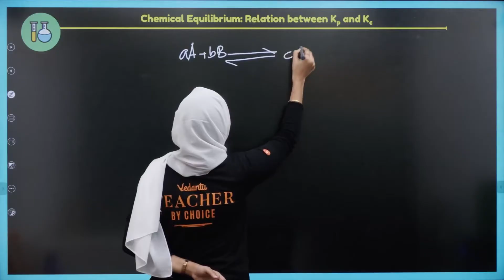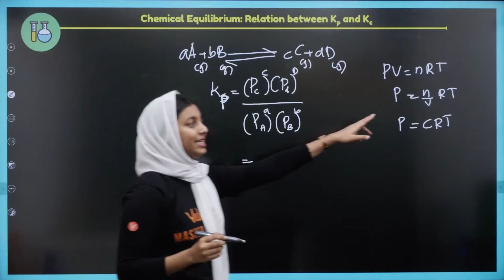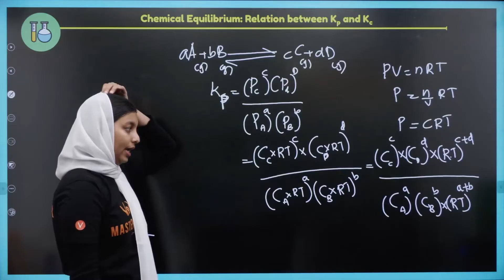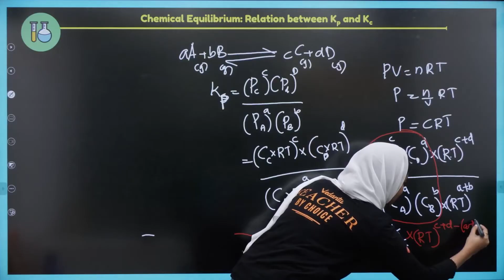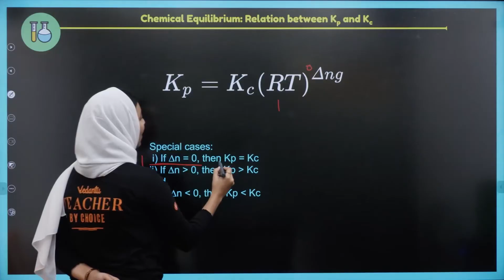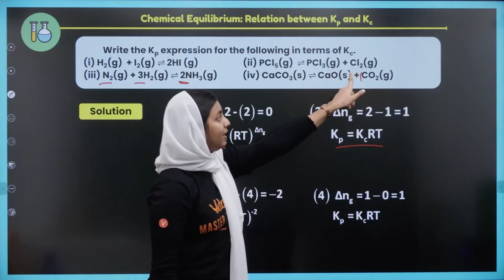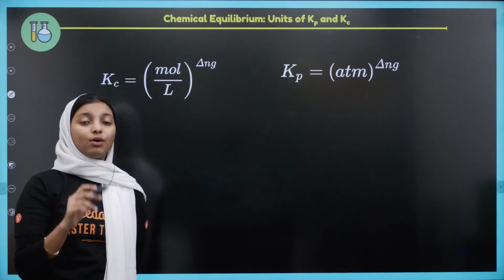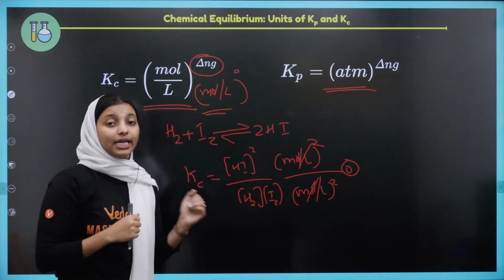Relation Between Kp and Kc In Malayalam | Chemical Equilibrium | Plus One Chemistry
Topic Covered in the :
✅0:00 Derive the relation between KP & KC ?
✅5:19 Special cases
✅6:31 Practice Question
✅7:52 What are the Kp and Kc units ?

➡️Playlist for Plus One Chemistry Public Exam
Plus One Chemistry| PYQs for Board 2023| Shibila Ma'am

➡️Video's for Plus One Chemistry Public Exam

📎Do These Questions FIRST🔥🔥Organic Chemistry PYQs In Malayalam | Plus One Chemistry Public Exam
📎Plus One Chemistry Chapter Wise Weightage 2023 In Malayalam | Kerala Board 2023
📎Equilibrium 4 marks IMPORTANT 🔥 PYQs for Class 11 Chemistry in Malayalam
📎Chemical Bonding And Molecular Structure Class 11 PYQs in Malayalam | Shibila Ma'am
📎Structure Of Atom Class 11 Most Important Questions In Malayalam | Shibila Ma'am